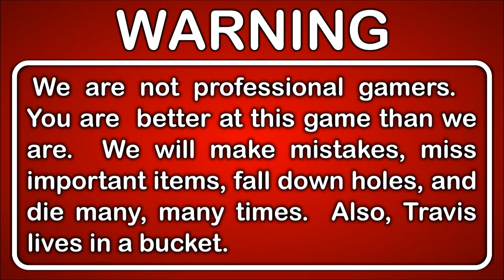Let's Play Bloodborne Gameplay Walkthrough Blind Part 2 - Tried So Hard and Got So Far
In Bloodborne Part 2 we meet some of the Yharnam locals.  Given it's the Night of the Hunt they don't want anything to do with us.  Except for the ones who are actively trying to kill us.  We also come face to face with death jackals, disgusting tar crows, and a large ogre person who enjoys banging on doors and crushing our skull.

This is Part 2 of our Let's Play Bloodborne playthrough.

DESCRIPTION
Face your fears as you search for answers in the ancient city of Yharnam, now cursed with a strange endemic illness spreading through the streets like wildfire.  Danger, death and madness lurk around every corner of this dark and horrific world, and you must discover its darkest secrets in order to survive.

Bloodborne follows the player character, the Hunter, through the decrepit Gothic, Victorian era inspired city of Yharnam, whose inhabitants have been afflicted with an abnormal blood-borne disease, with the player character unraveling the city's intriguing mysteries while fighting beasts, ultimately attempting to find the source of the plague and stop it.

Bloodborne is an action role-playing game played from a third-person perspective and features elements similar to those found in the Souls series of games, particularly Demon's Souls and Dark Souls.  Players make their way through different locations within the decrepit Gothic world of Yharnam, while battling varied enemies, including bosses, collecting different types of useful items that have many uses, interacting with the strange non-player characters, opening up shortcuts, and continuing through the main story.

GAMEPLAY FEATURES

Regain System
In Yharnam, the best defense is a solid, strategic offense.  When youtake damage from enemies, counter-attack the enemy within a certain period of time to regain some of your lost HP. The damage taken initially turns orange, indicating you can earn it back if you are quick enough. Hesitate too long and you’ll lose that health for good.  With a stronger focus on offense and pro-active combat, battles become more pitched, thrilling and rewarding.

Offensive Parry
Bloodborne encourages characters to say on the offensive, using an equipped firearm as a staggering tool. By unloading a shot right before the enemy's attack lands, the tables are instantly turned, leaving them staggered and open to a devastating Visceral Attack.

Weapons
Bloodborne's vast variety of intricately-detailed transforming melee weapons, supported by a selection of close- and medium-range firearms, gives players a wide range of choices for range, speed and brute force attacks.

Messengers
These small creatures have crept out of a nightmare, and while they may not look too friendly, they accompany hunters, follow their orders, and take care of messages left for others.

Co-Op Battles
Some of the dangers lurking within Yharnam are better faced with another Hunter or two by your side, but even then, victory is not guaranteed.

Chalice Dungeons
Procedurally-generated to create a new, harrowing experience every time you enter, Chalice Dungeons offer a chance to experience Bloodborne's sense of exploration, danger and reward in all new ways. Play alone or with other Hunters, and share your creations with friends or the world.

GAME INFO
Name: Bloodborne
Developer: FromSoftware
Publisher: Sony Computer Entertainment
Genre: Action Role-Playing
Platforms: PlayStation 4
Release Date: March 24, 2015

VIDEO INFO
Knight and Day
Let's Play
Bloodborne
Gameplay Walkthrough
Blind Playthrough